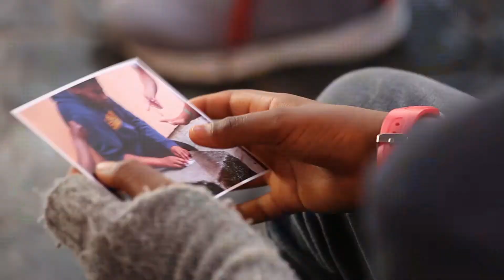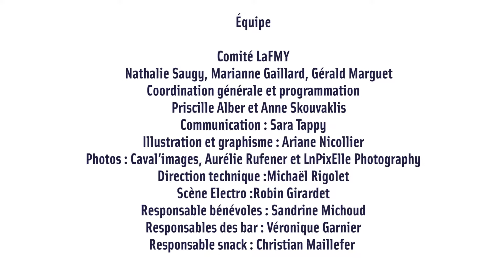La FMY 2018 - Création: À La Recherche du Cartographone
Projet en collaboration avec la Fête de la Musique de Nyon.

Chaque ville a ses histoires, ses notes et ses images.
Ce projet est un conte fantastique où passé et présent s’entremêlent, et le public – à la fois acteur et spectateur – plonge dans une promenade pluridisciplinaire à travers la vieille ville d’Yverdon/de Nyon.

Texte : Cyrielle Cordt-Moller
Photographie : Antigoni Papantoni
Musiciens : Thomas Florin (trompette), Paul Marsigny (clarinette basse), Clément Meunier (clarinette), Yann Hunzicker (batterie)